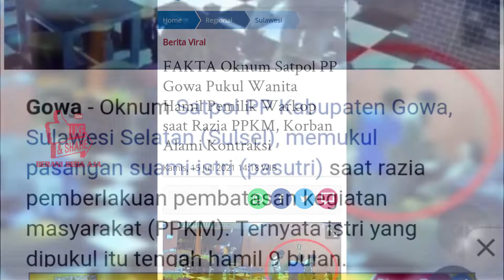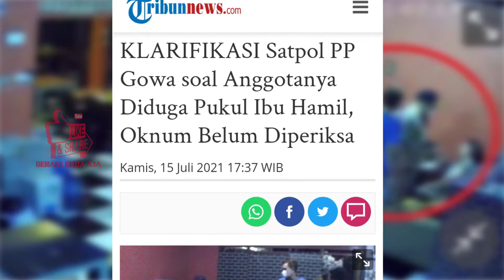BRUTAL...!!!! OKNUM POL PP GOWA SULSEL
aksi brutal yang dipertonton kan oleh oknum pol pp gowa sulsel ,menuai banyak kemarahan masyarakat indonesia

TERIMA KASIH

video diambil dari berbagai sumber..